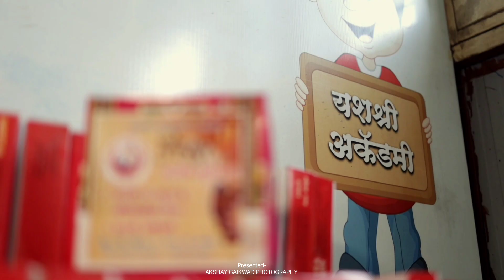Yashashree Play school & activity centre Umbraj 🏫🎒 AG-photography ✓ 2024